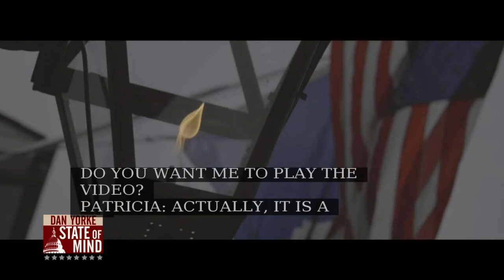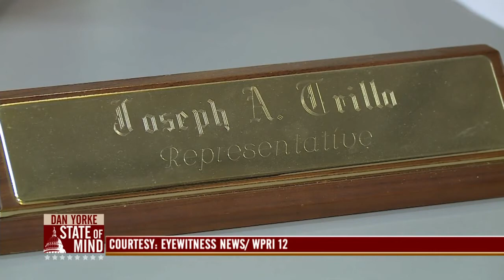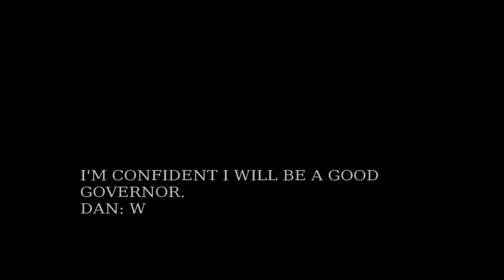10/24: Gubernatorial Candidate Rep. Patricia Morgan Lays Out Her Platform on State of Mind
Rep. Patricia Morgan (R), the Rhode Island House's first woman to hold a party leadership role, joined Dan Yorke a day after announcing her candidacy for Governor through a YouTube.com video to discuss her platform and to discuss pertinent local issues including Rep. Teresa Tanzi's allegations of sexual harassment at the State House.